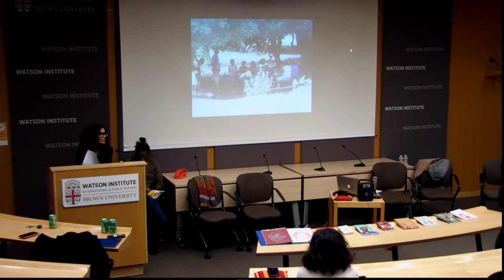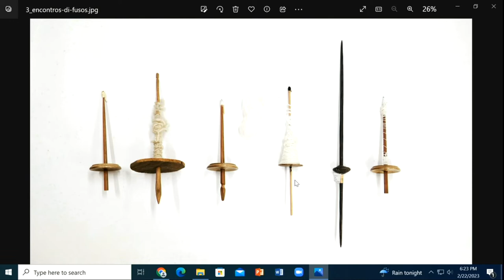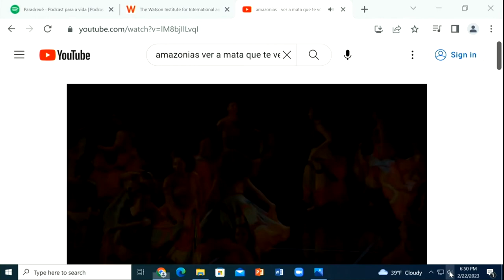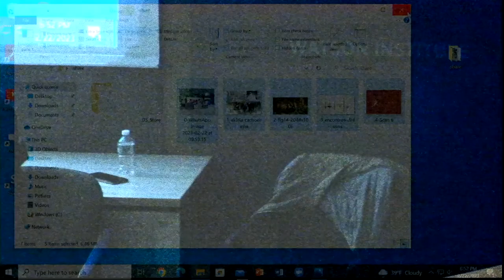Voro'pi: Art and Education Inbetween Worlds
Voro'pi is an educational initiative that approaches the arts as a way to galvanize counter-histories, fight structural inequality, and learn about protagonists from different contexts. This event is part of a year-long lecture series organized by Professor Felipe-Martínez Pinzón and Professor Leila Lehnen on Ecocriticism and Decoloniality in Latin America. The event is hosted by the Departments of Hispanic Studies & Portuguese and Brazilian Studies and co-sponsored by the C.V. Starr Foundation Lectureships Fund, the Department of Comparative Literature, the Native American Indigenous Studies Initiative, the Center for Human Rights and Humanitarian Studies, the Institute At Brown For Environment And Society, the Center for Latin American and Caribbean Studies & the Department of History.